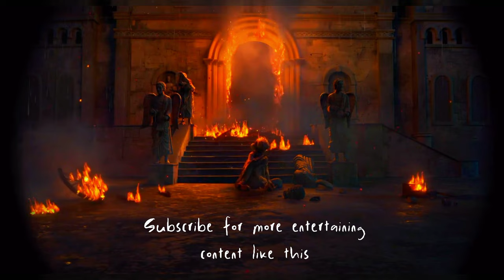CARLO DIES IN WAR | GUILLERMO DEL TORO'S PINOCCHIO 2K HD | Netflix War Scene in Pinocchio full HD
IN THIS VIDEO CARLOS AND HIS FATHER GO TO CHURCH. BOTH OF THEM WERE HAVING A GREAT TIME THEN SUDDENLY OUT OF NOWHERE CARLO HEARS AN UNPLEASANT NOISE  OF FIGHTER PLANES, CARLO'S FATHER REALIZES THE HARSHNESS OF THE SITUATION AND TRIES TO TAKE CARLO HOME AFTERWARDS AN INAUSPICIOUS INCIDENT HAPPENS A BOMB BLASTS ON CHURCH AND CARLO DIES WITH IT.